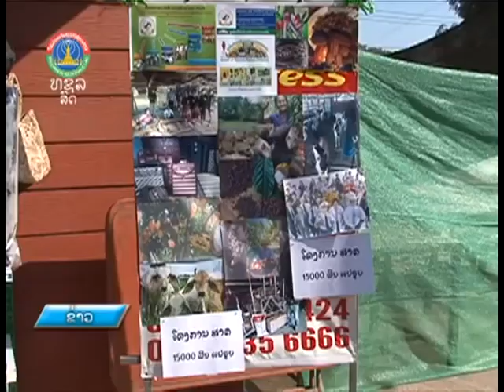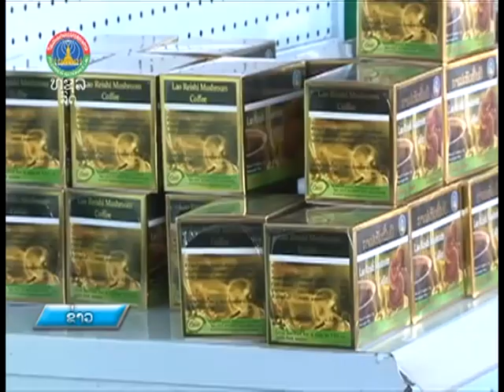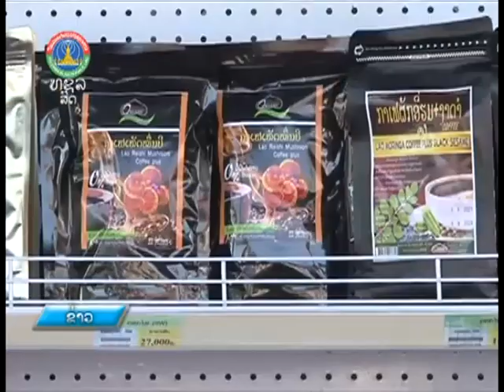ພິທີເປີດ ສະຫະກອນ ເຄທີ ການບໍລິຫານ ເເລະ ການຄ້າ [6-12-2021]